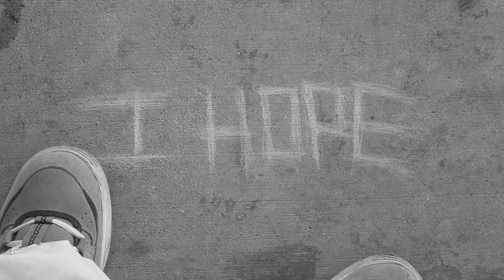We Want Your Soul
We want your soul! So what are you passionate about?

Submit your very best art, fiction, film, music and poetry to The College Journal and we'll see about getting it in our next issue. Get Published - Get Paid.

The College Journal is a high-quality, digital magazine for college students featuring the relevant, creative works of college students. The magazine will be available as an app for your iPad, iPhone, and iPod Touch, and will be available online. The College Journal will contain original works of short fiction, poetry, visual art, music and film that can be read, listened to, viewed and downloaded through the app.